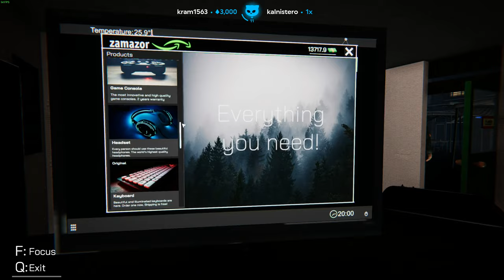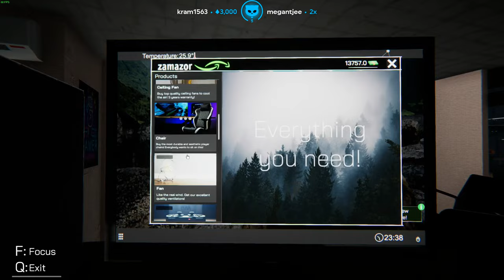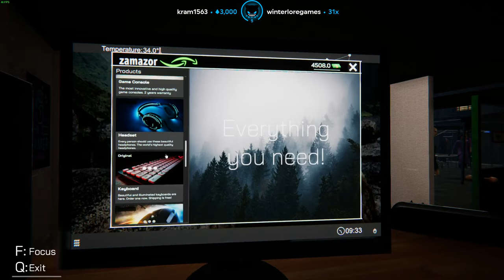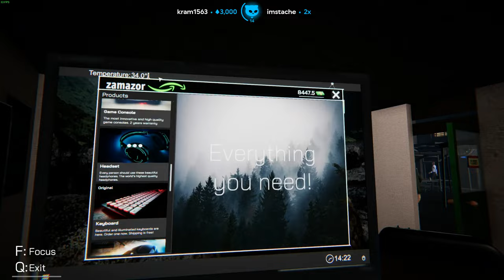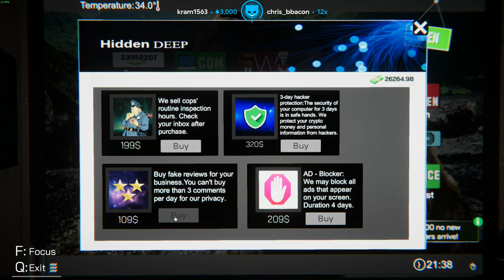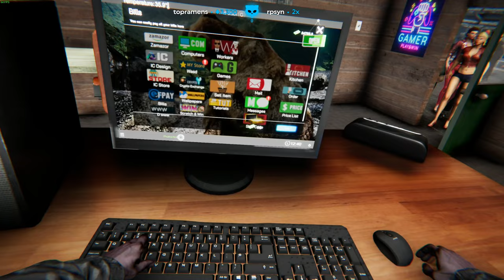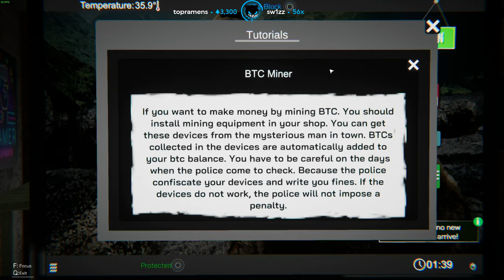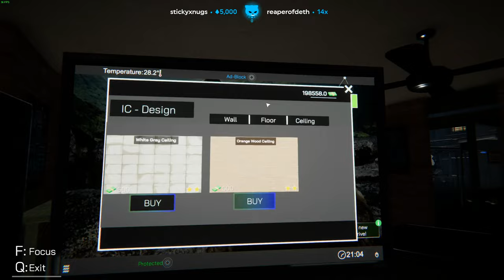Lirik plays Internet Cafe Simulator Part 2